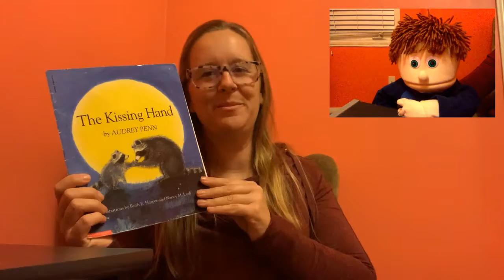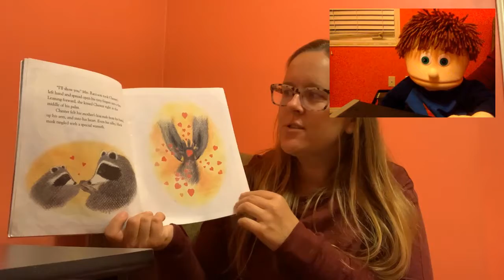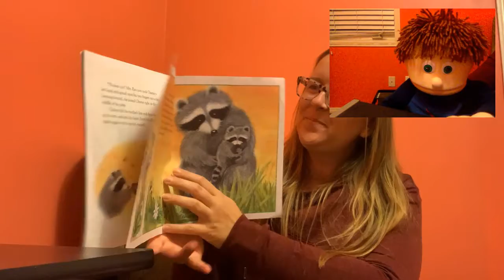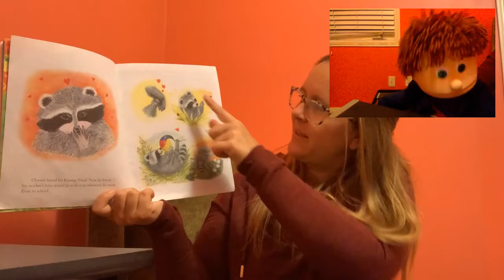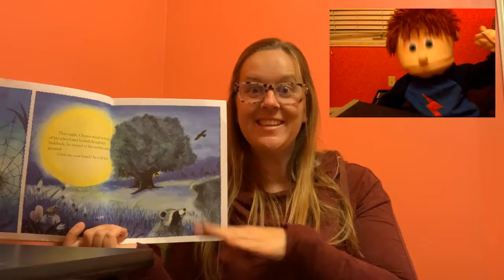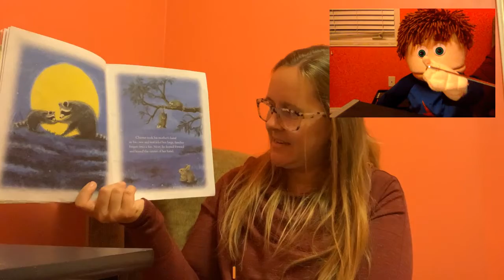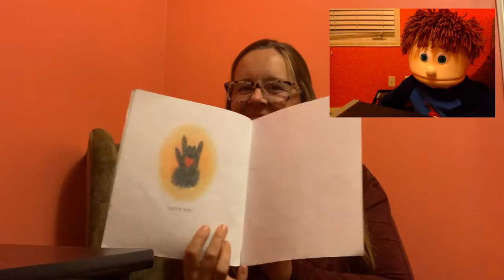The Kissing Hand by Audrey Penn